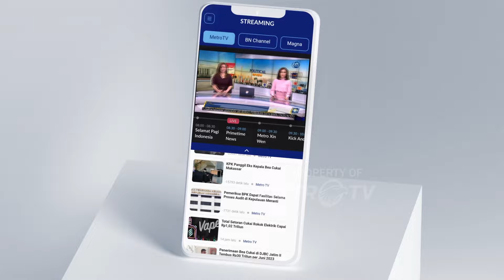Penyaluran Logistik Korban Banjir Bandang Luwu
MetroTV, Pasca bencana banjir bandang dan tanah longsor yang melanda 13 Kecamatan di Kabupaten Luwu, Sulawesi Selatan, tim SAR gabungan terus melakukan upaya distribusi logistik ke wilayah terisolir dengan melibatkan komunitas offroad.